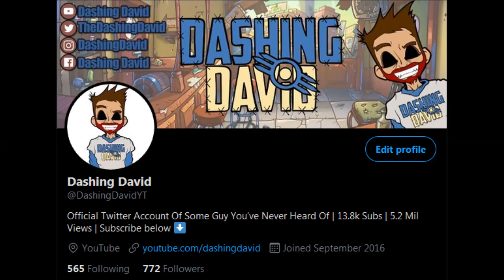FF7 Remake - CG Cutscenes I'm Looking Forward To In FF7R Part 2